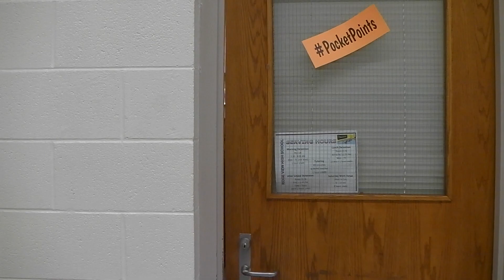Where Is Mrs. Myers?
Welcome to Ridge View -- Mrs. Myers